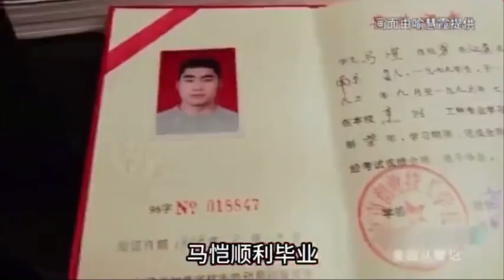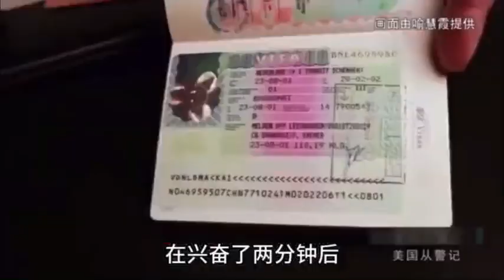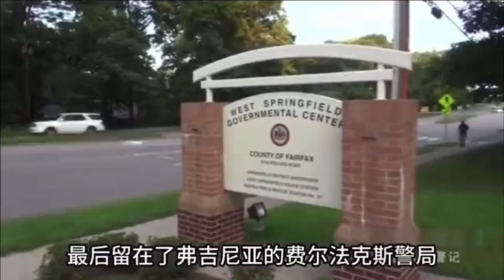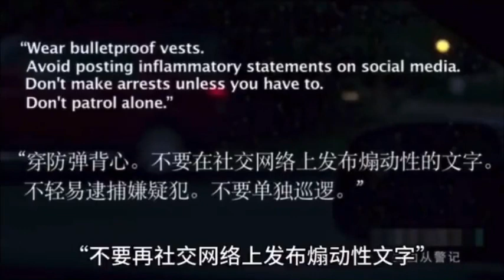中国厨师美国从军从警记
Chinese Chef's Memoir of Serving in the US Military and Police Force

中国人シェフのアメリカ軍および警察勤務の回顧録